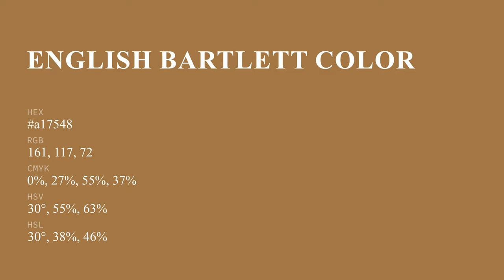English Bartlett color a17548 hex color - Yellow color - Cool color a17548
What color is English Bartlett ? a17548 hex color - Yellow color - Cool color a17548

Hex a17548 Color Code is also known as English Bartlett color.